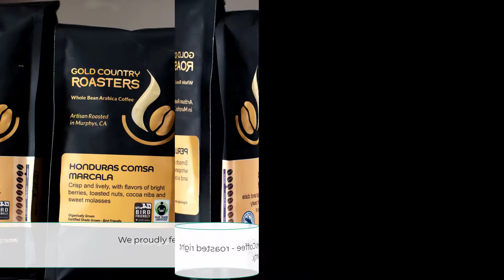Commercial Work with Gunnii Sack Photography: Moke Hill Nuts & Candies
I had so much fun producing this video with the good folks over at Moke Hill Nuts & Candies! Check it out!